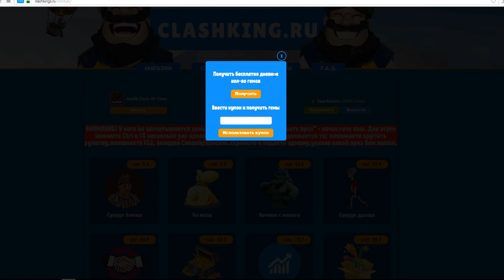3 МЛН ЗОЛОТА ЗА МЕСЯЦ +13 ЛВЛ - ЭТО НЕВЕРОЯТНО | Clash Royale